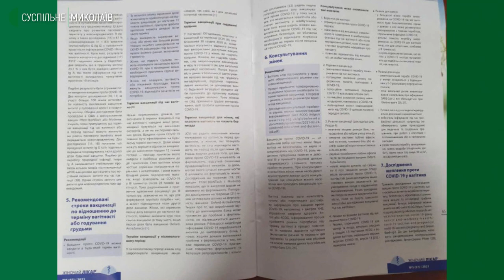У Миколаєві щеплення проти COVID-19 отримали 67 вагітних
Станом на 18 листопада у Миколаєві вакциновані 67 вагітних. Рекомендацій Міністерства охорони здоров’я щодо вакцинації вагітних немає. Лікарі дотримуються рекомендацій британських акушер-гінекологів.

Авторка: Ніна Булах, оператор: Юрій Руденко.